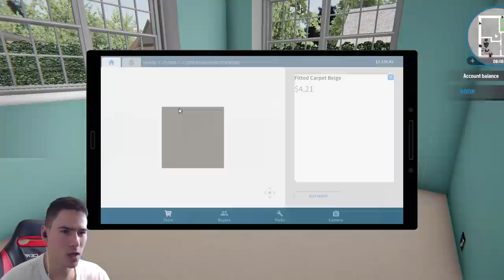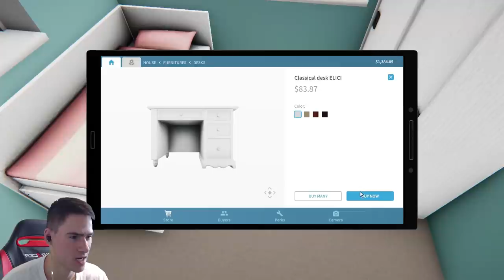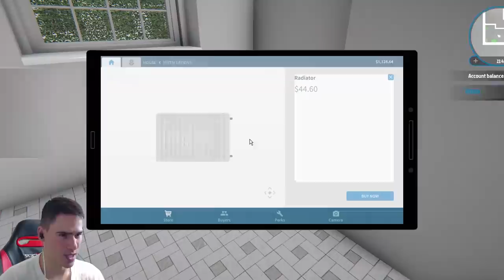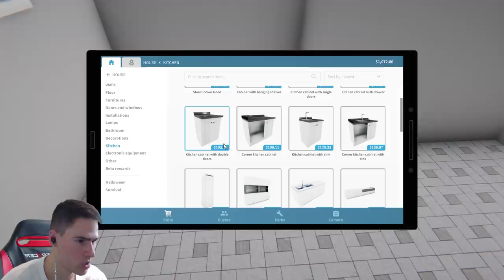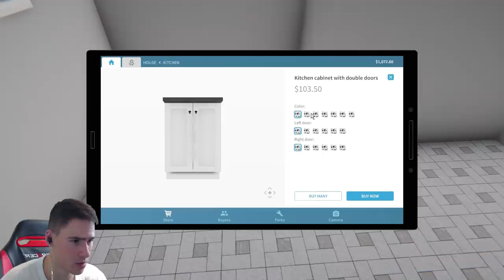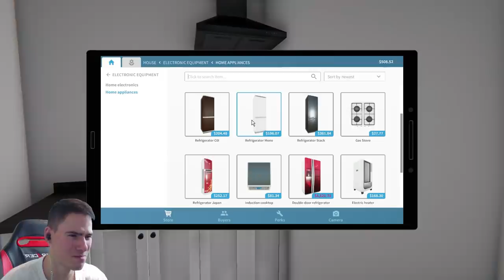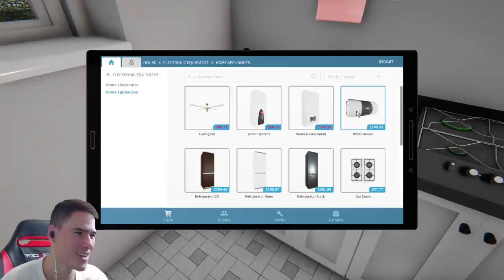ТЕ МРАЗЯТ ДЕЦА